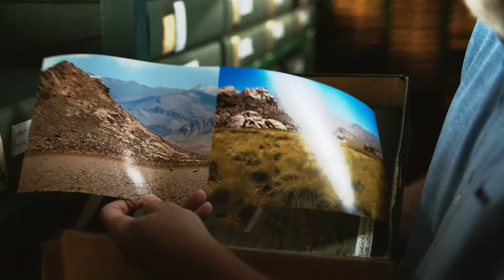The Serengeti Rules (2019) | Trailer HD | About Life on Our Planet | Documentary Film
Academy Award-winning Passion Pictures and HHMI Tangled Bank Studios present one of the most important but untold science stories of our time-a tale with profound implications for the fate of life on our planet. Beginning in the 1960s, a small band of young scientists headed out into the wilderness, driven by an insatiable curiosity about how nature works. Immersed in some of the most remote and spectacular places on Earth-from the majestic Serengeti to the Amazon jungle; from the Arctic Ocean to Pacific tide pools-they discovered a single set of rules that govern all life. Now in the twilight of their eminent careers, these five unsung heroes of modern ecology share the stories of their adventures, reveal how their pioneering work flipped our view of nature on its head, and give us a chance to reimagine the world as it could and should be.

Rating: NR
Genre: Art House & International, Documentary
Directed By: Nicolás Brown
Runtime: 84 minutes